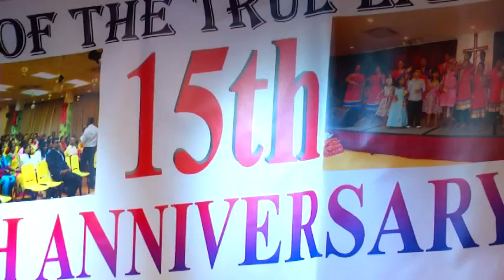True Light Community Church 15th Anniversary Part 1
EVERY SUNDAY TAMIL/ENGLISH 11 AM & 5 PM
HINDI SERVICE 3PM ; SINGHALA SERVICE 3 PM
MALAYALAM SERVICE 7:30 PM
CONTACT 90622694/90093560